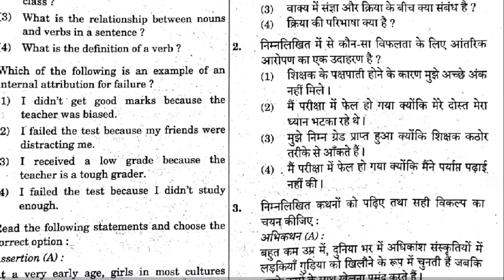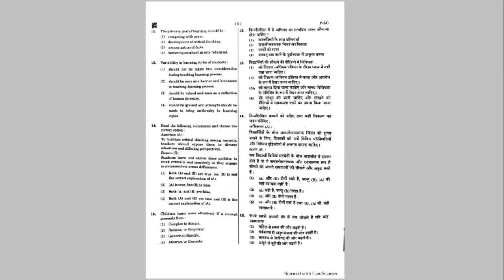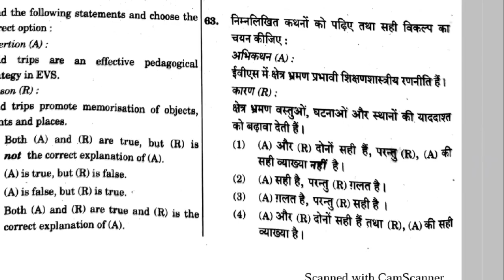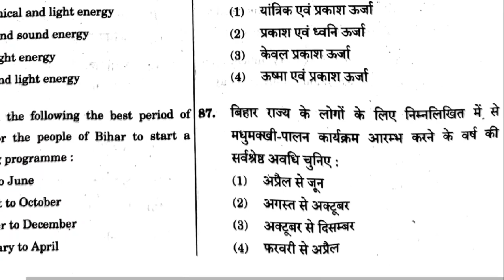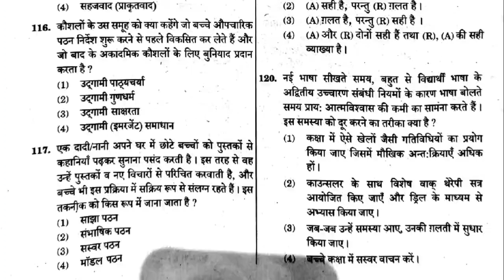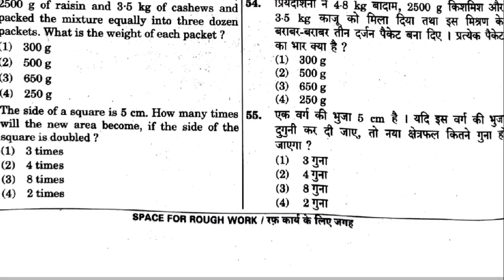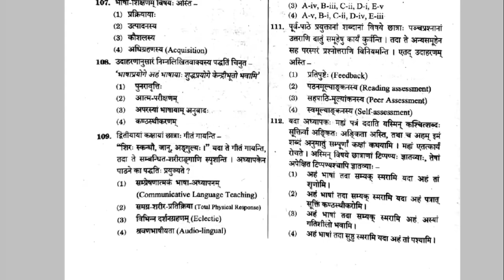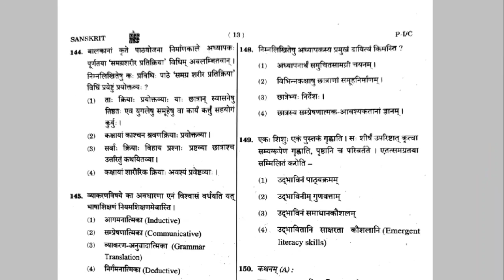सीटेट 20 अगस्त का पेपर पूरे 150 प्रश्नों का पेपर _ctet 20 August Question Paper